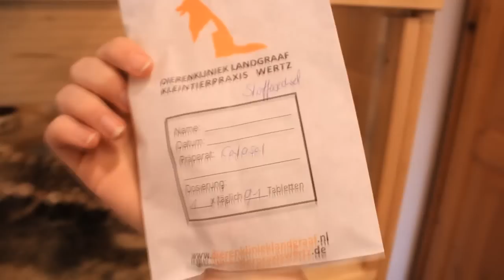Zwerghamster und Chinchillas beim Tierarzt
♥Kommentar:

Montag ist Zelda-Tag!

Diesen Montag dachte ich, es wäre mit Zelda aus, doch es gibt Hoffnung! Vielleicht übersteht sie die Entzündung ja, jedoch ist nichts sicher. Immer positiv bleiben! Nie runter kriegen lassen!